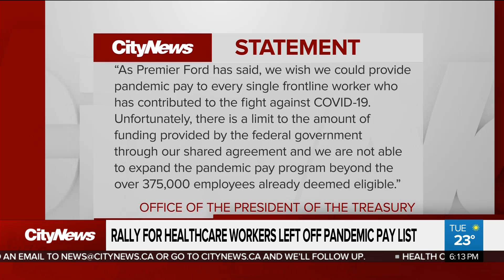Rally for healthcare workers left off pandemic pay list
Some frontline healthcare workers left out of the province’s pandemic pay increase program are demanding the Ford government add them to the list. Tina Yazdani with what the premier had to say in response to their demands.